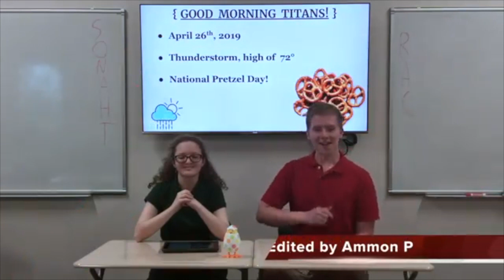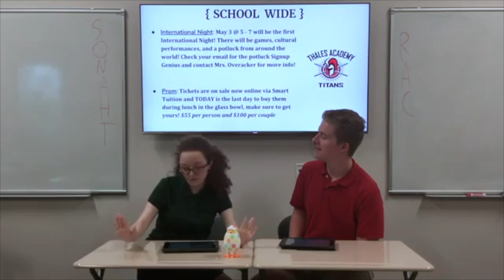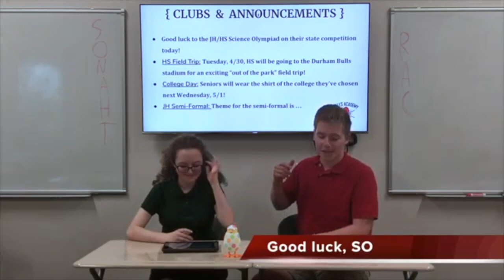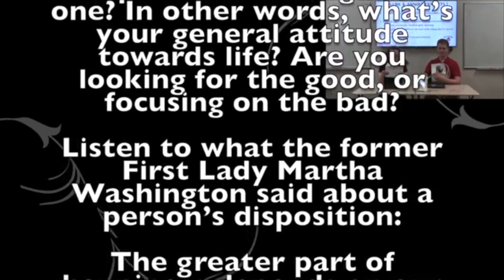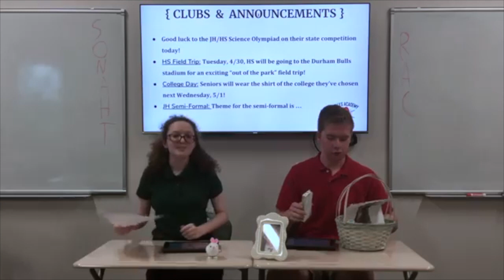Titan Talk | 4/26/19